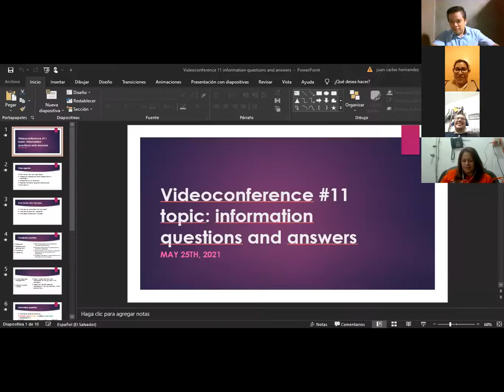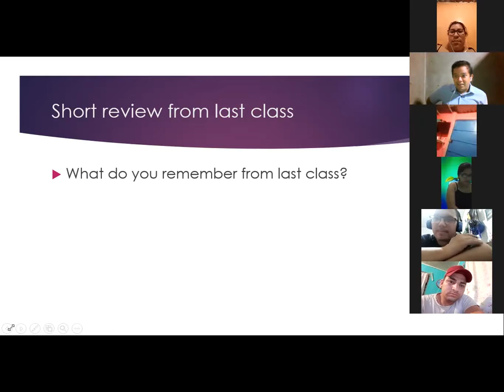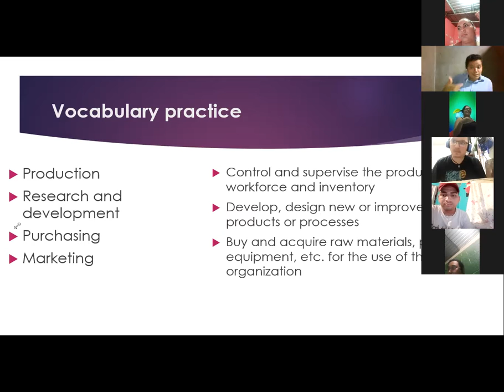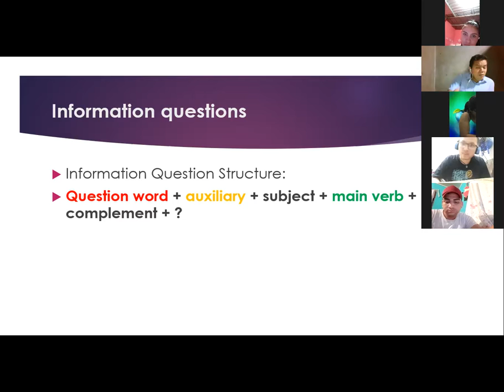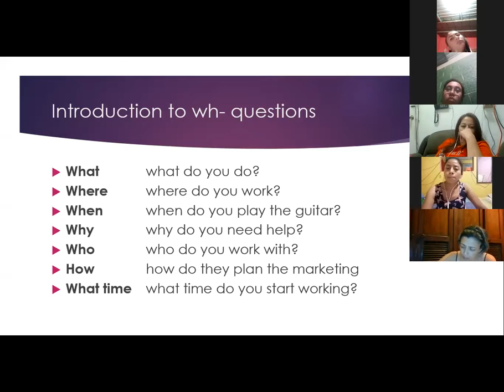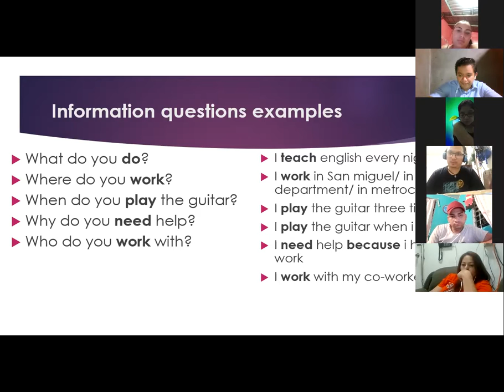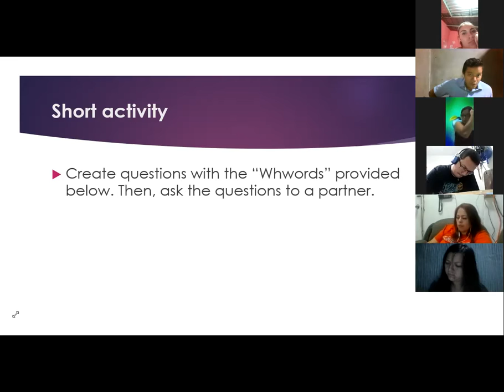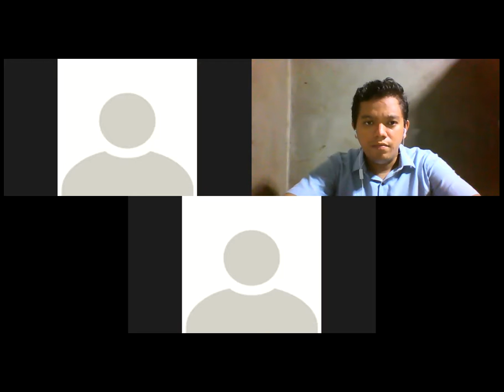Ingles Corporativo- Videoconferencia #11 Information questions and answers